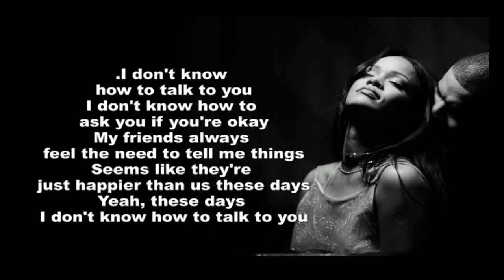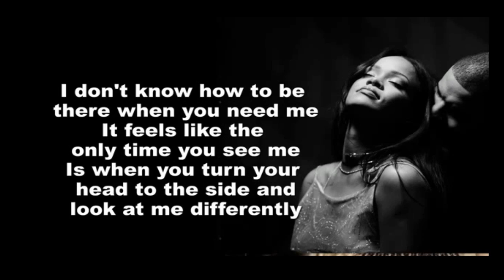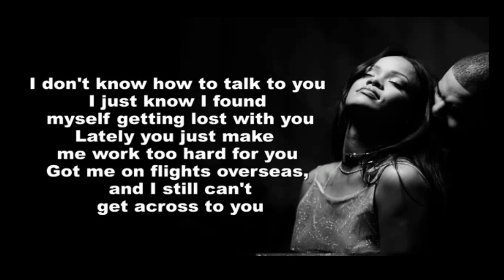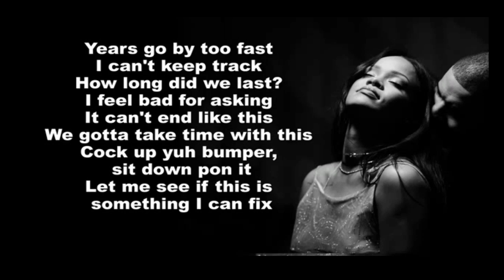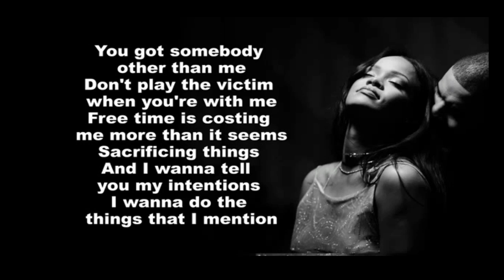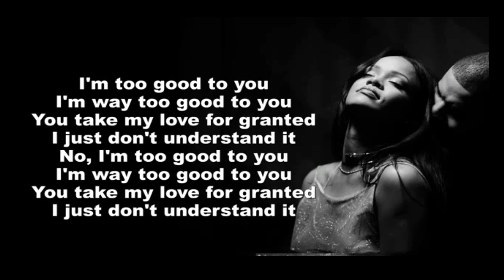Drake - Too Good - Lyrics On Screen ft Rihanna ♥